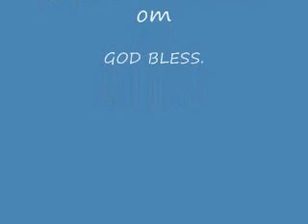પૂજ્ય બાપુની અમૃતવાણી ભાગ-૨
This video connected with Ramcharit Manas Katha held in New york city,USA in 1989,With stream of katha Pujya Morari Bapu Welcome The monsoon season,This video is only social growth,Thank you for watching.